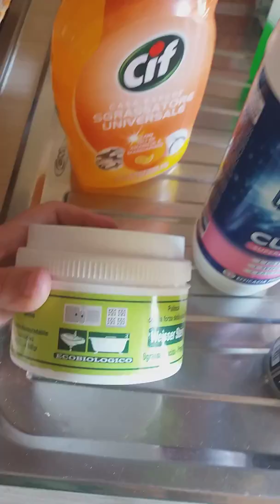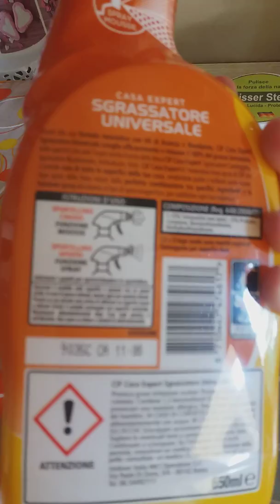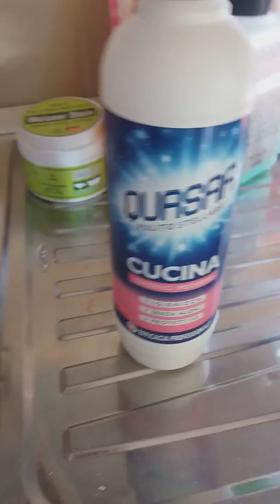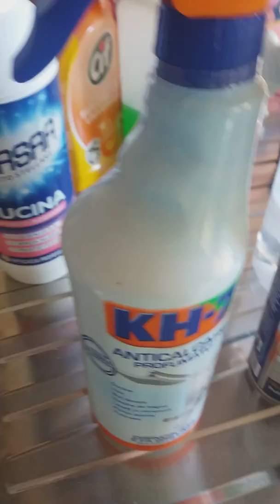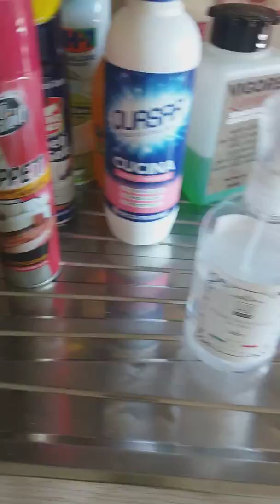Welcome back ... A rieccola ... Casa e pulizie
Ciao a tutti.  Dopo un po' di tempo torno a registrare.. vi parlo di prodotti che uso da un po' per essere più veritiera possibile.  Grazie sempre per sostenermi.